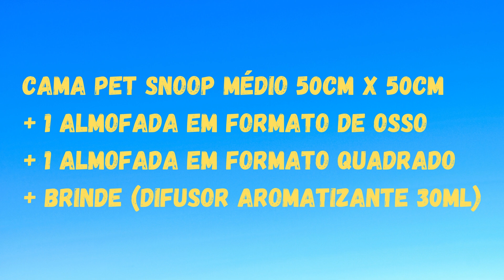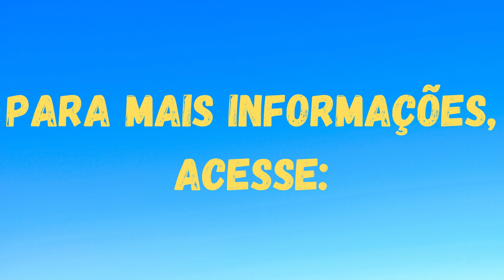Cama Pet Snoop Médio Caminha C/ Zíper Cachorro Gato + Brinde - Sol E Lua Enxovais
* DESCRIÇÃO DA CAMA PET:

- Para Gato E Cães De Médio Porte

- Com Enchimento Super Grosso E Super Macio De Excelente Qualidade

- Com Zíper Para Fácil Lavagem (Pode-se Lavar Em Maquina De Lavar)

- Vem Com Uma Almofada Em Formato De Osso E Vem Com Outra Almofada Em Formato Quadrado

- A Cama Pet Vem Igual Está Na Foto

- MEDIDAS: 50cm De Largura X 50cm De Comprimento X 15cm De Altura

- NOME DO TECIDO: Gorgurinho

- NOME DO ENCHIMENTO: Fibra Mista

- COMPOSIÇÃO:
Tecido: 50% Algodão E 50% Poliéster
Enchimento: 100% Poliéster

- CONTÉM NA EMBALAGEM:
01 - Cama Pet Médio Porte 50cm X 50cm
01 - Almofada Em Formato Quadrado
01 - Almofada Em Formato De Osso
01 - Brinde (Difusor Aromatizante 30ml)